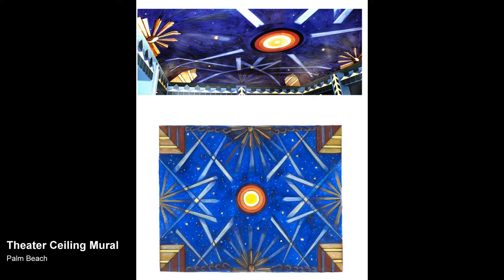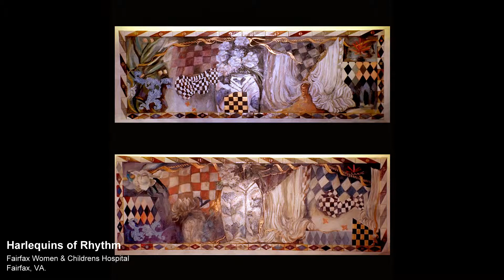KIM FAY PAINTINGS MURALS NYC MIAMI CHICAGO LAS VEGAS ATLANTA LA HONG KONG LONDON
KIM FAY is a PAINTER MIXED MEDIA and MURALIST ARTIST whose work will compliment your ARCHITECTURAL or INTERIOR DESIGN, whether PRIVATE RESIDENCE CORPORATE or HOSPITALITY environment. STIMULATING thought and ELEVATING COLOR COMPOSITION and FORM.
KIM FAY has been COMMISSIONED to create PAINTINGS MURALS and MIXED MEDIA ARTWORK that boggle the MIND and delight the eye. When it comes to DESIGNING a new WORK of ART this ARTIST will COME TO YOU.
KIM FAY CREATES in HONG KONG LONDON NEW YORK CHICAGO MIAMI TAMPA PHILADELPHIA DENVER LOS ANGELES BERLIN CHICAGO PHOENIX TORONTO QUEBEC VANCOUVER TOKYO LUXEMBOURG PERU PARIS

Paintings, murals, paper works and mixed media works for public, corporate, and residential.

International and out of state clients are welcomed and valued.

To contact Kim Fay regarding any of the art listed on the website or for prospective commissions, please feel free to either email or telephone.